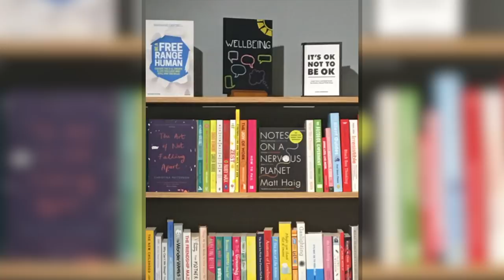خبرهای بد، این جریان مداوم با ما چه می‌کند؟ پرگار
خبرهای بد با ما چه می‌کنند؟ جریان مداوم خبرهای ناگوار که به دلیل عمومی بودن در مقیاس میلیونی تکثیر می‌شوند چه تاثیری برجا می‌گذارد؟
چندی پیش در پی ترور یک فرمانده ایرانی شبی که با اصابت موشک‌هایی به یک پایگاه آمریکایی سایه ی جنگ ایران را فرا گرفت میلیون‌ها ایرانی در داخل و خارج کشور خواب به چشم ندیدند. در روزهای بعد هم وقتی خطر جنگ از سر گذشت نفس راحتی که کشیدند چندان نپایید. ساقط شدن یک هواپیما توسط موشک هایی که گفته شد به اشتباه شلیک شده ماتمی عمومی و عمیق بجا گذاشت. و همه‌ی این ها پس از یکی دو ماهی بود که خیابان‌های ایران را به صحنه‌ی خشونت و سرکوب تبدیل کرده بود. و همه‌ی این ها پیش از زمانی بود که مملکت را در وحشت کرونا فرو برد. خبر بد با ما چه می‌کند؟ خبر بد در ابعاد عمومی و میلیونی با خبر بد در حد و اندازه‌ی شخصی چه تفاوتی دارد؟ خبر بد در جهان متصل اینترنتی و شبکه‌های اجتماعی که در مقیاس میلیونی تکثیر می شود چه پیامدهایی دارد و هر یک از ما چه سازوکاری برای مواجهه با آن داریم؟ ملت ها چه سازوکاری برای مواجهه با جریان مداوم خبر بد دارند؟